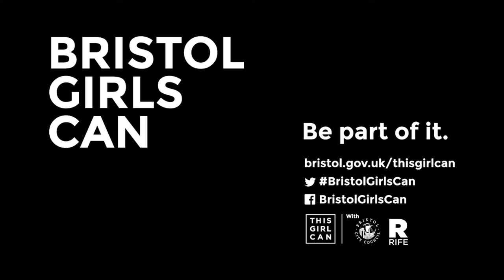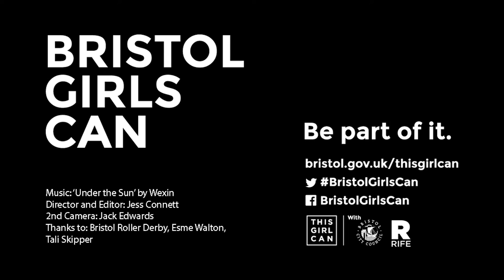Roller Derby: Bristol Girls Can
We know Bristol Girls Can participate in sport, and have an amazing time doing it. Here’s a video we made with Sport England, about your new favourite sport: Roller Derby.

Roller Derby was the obvious choice when we were asked by Sport England to make a film about women in sport for their This Girl Can campaign – an amazing national initiative to get more girls active. Bristol Roller Derby has been going strong for five years and attracts girls of all shapes, sizes and ability to training sessions. Their teams play in national leagues, battling and winning against teams from all over the country.

The BristolTakeover is here.

Born out of a partnership between Bristol Youth Links and Watershed, Rife magazine is a new magazine for young people, written by young people. Covering film, music, art, culture, social issues and politics, Rife is everywhere covering everything Bristol has to offer its young people through all your favourite channels, like YouTube, Twitter, Facebook, blogs, Vines, photos and more.